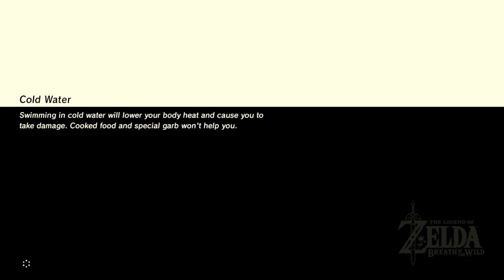Skyward Slink | Breath of the Wild #3 [Xelrog/Jack]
Xelrog and Jack stream The Legend of Zelda: Breath of the Wild for the Nintendo Switch live on Twitch and YouTube. It's time to tackle the first divine beast! Turns out our hero's gotten so accustomed to the sky, sometimes he forgets the ground exists.